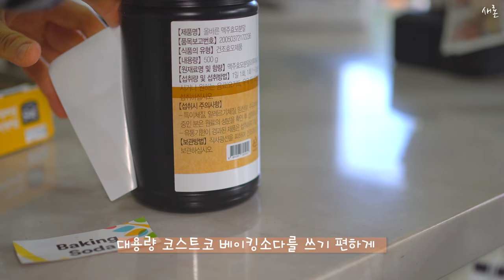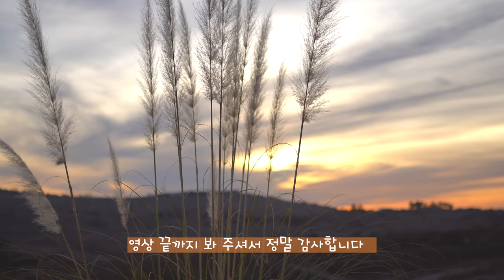SUB) 주방살림 간단 ! + 깔끔하게 청소하는 비법 ! 🌿 A kitchen routine cleaned with natural detergents.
🌿        The kitchen where I stay the most these days…
              During times like this, cleaning the kitchen is one way to spend the time.
              People around me say they clean their kitchens very hard, but after cleaning it up, it's a mess all over again.
              Every day is not refreshing, just like a pile of homework.
              Today, I'm going to make a natural detergent that even you can make to clean and sparkle every corner of the kitchen.

🌿  집에 콕 생활로 요즘 가장 많이 머무르는 주방… 이럴 때일수록  주방 청소는 더 꼼꼼하게 해야겠죠. 주방을 열심히 청소한다고 하는데 치우고 나면 금세 어질러져 있고 매일 해도 개운하지 않고, 숙제 쌓인 것처럼 깨끗하지 않네요
주방 구석구석을 닦을 세제를 만들어 청소를 하려고 해요

📷 소니 알파 A6400L 미러리스카메라 블랙 SELP1650
       소니 FE 35mm F1.8 풀프레임 렌즈 SEL35F18F 단렌즈